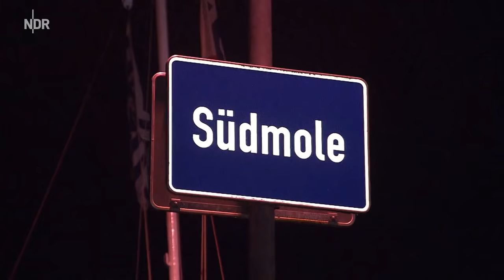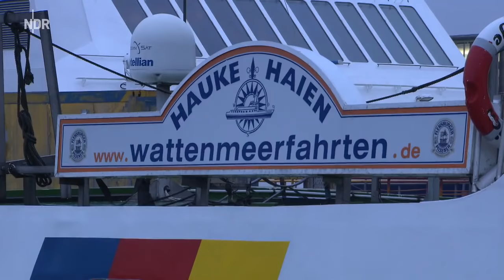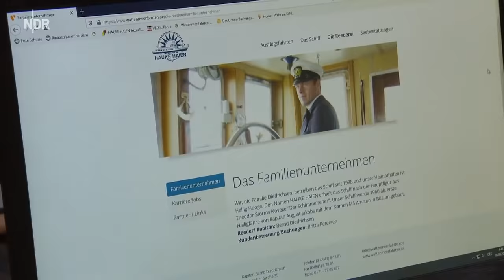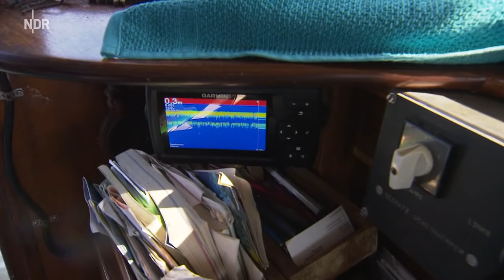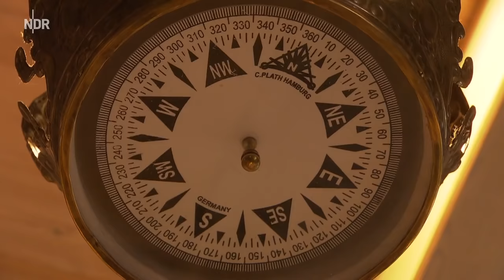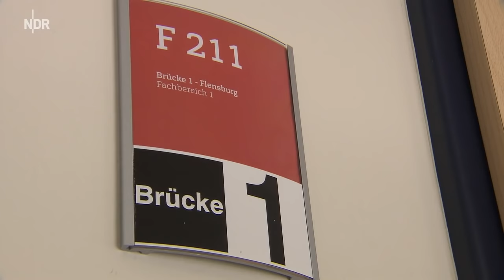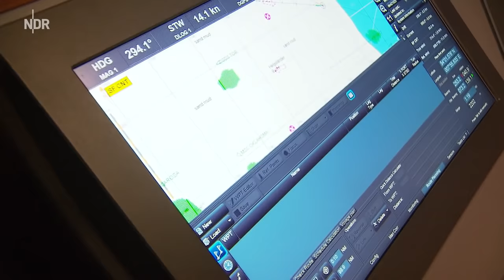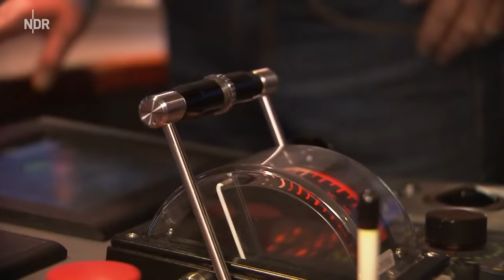Tourismus im Wattenmeer: Die Halligschipper | die nordstory | NDR Doku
Das Ehepaar Diedrichsen betreibt eine Minireederei in Husum. Sie wollen sich von den "Großen" nicht unterkriegen lassen, das sind einige mächtige Reeder im Nationalpark Wattenmeer, die mit riesigen, modernen Fähren, Fracht und Touristen in großen Mengen auf die Inseln und Halligen bringen. Meike und Bernd Diedrichsen sind mit ihrem Passagierdampfer "Hauke Haien" und ihrem kleinen Frachtschiff "Meike" die "Kleinen".

Massentourismus ist Meike und Bernd ein Dorn im Auge. Sie lieben ihre Heimat und wollen den Touristen die einzigartige Natur des Wattenmeeres zeigen. Damit auch alle möglichst viel mitbekommen, nehmen sie auf ihrem kleinen Dampfer nur eine begrenzte Zahl von Tourist*innen mit. Denen wird dann aber auch ein ganz individuelles Programm geboten. Mit einem Schleppnetz hieven die Diedrichsens das an Bord, was am Grund des Wattenmeeres herumkrabbelt und erklären es den Gästen.

Doch auch die Menschen auf den Halligen werden von Bernd und Meike versorgt. Mit ihrem Frachtschiff schippern sie das ganze Jahr über zu den Halligen, erneuern dort marode Reibepfähle in den Häfen, leeren die Sickergruben und bringen den Schiet anschließend ans Festland. Wenn es richtig gut läuft, fahren Meike und Bernd an einem Tag Touristen nach Hooge und am anderen Tag Baustoffe auf die Inseln.

Seit ein paar Jahren ist Meike immer dabei. Sie verliebte sich während einer Schippertour in Bernd und fährt seitdem als Matrosin bei ihm mit. Als nächstes steht nun das Kapitänspatent an! Sechs Monate pauken auf der Seefahrtschule in Flensburg, im Anschluss als Steuerfrau ein Jahr zu See fahren, dann ist Meike Kapitänin. Das spart ihnen künftig den Steuermann und hält die Halligschipper konkurrenzfähig. "Wir wollen das Wattenmeer so lange wie möglich so erhalten wie wir es kennen und lieben", sagen die beiden. Und auch deshalb schippern sie weiter jeden Tag durch den Nationalpark Wattenmeer, versorgen ihre Halligleute und zeigen den Gästen, wie schön es hier ist.